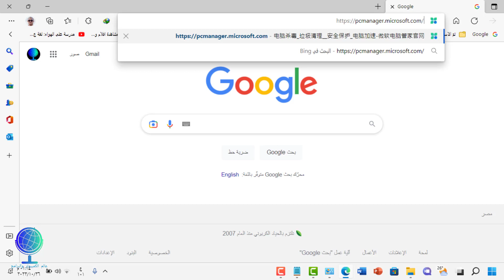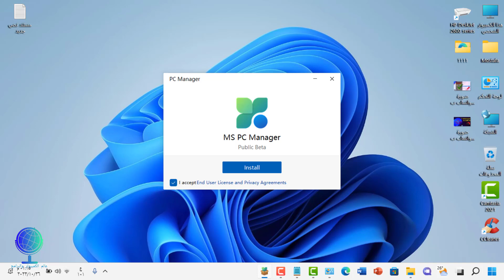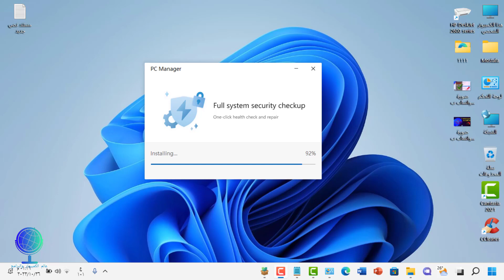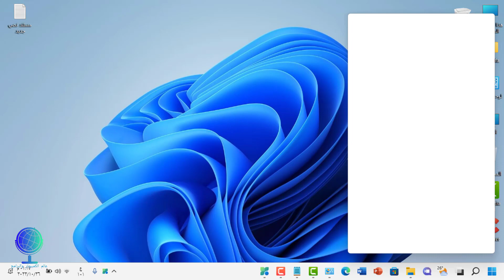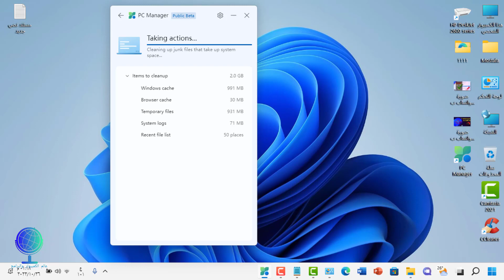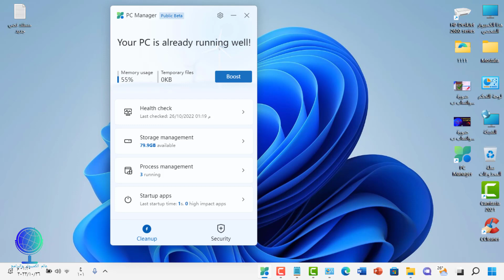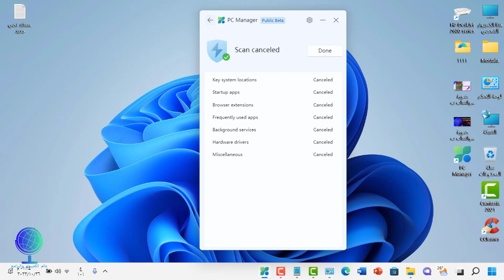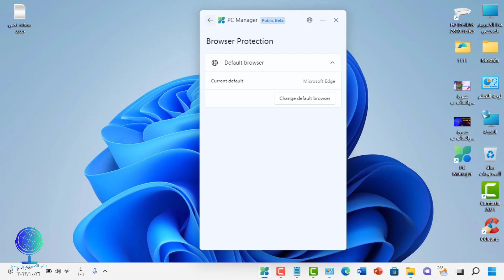تسريع ويندوز 11 pcmanager